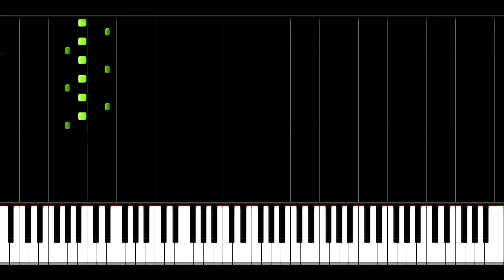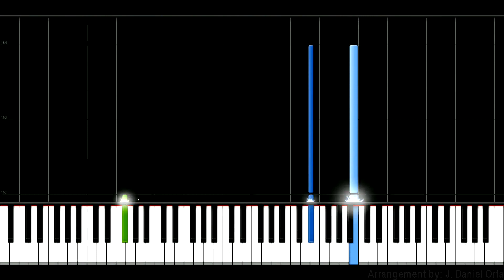Crazy Piano Mix! THE WORLD REVOLVING (Deltarune)